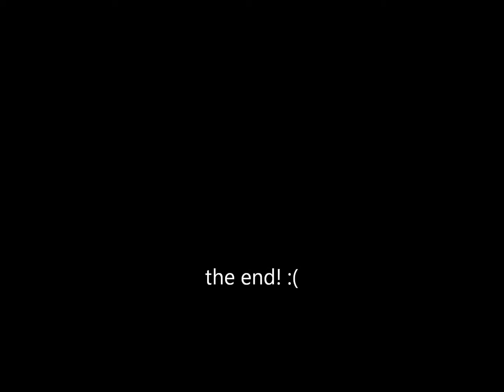planking by kelly and charlee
just some random planks :) with more to come soon :D